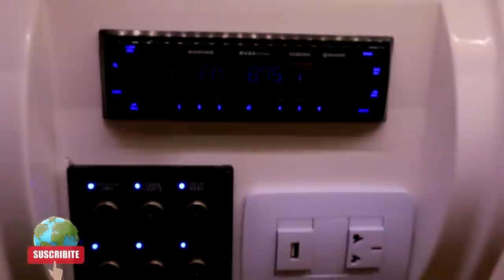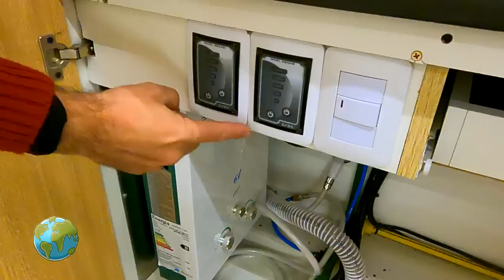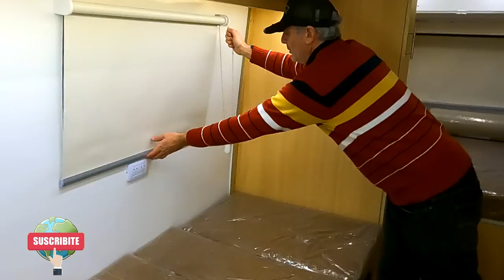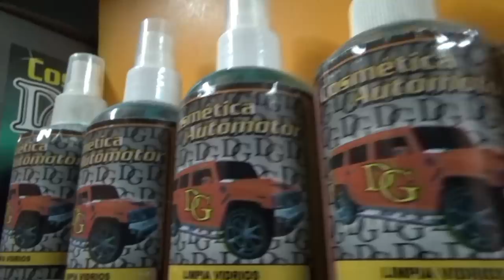¡Un modelo especial para parejas! Infinity 520B - Aconcagua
AutocampingTV es el único canal dedicado íntegramente a vehículos recreativos, motorhome, casa rodante, campers, teardrops  y más! . Brindamos información sobre la actividad y proponemos ténicas y consejos para un manejo seguro y defensivo. Proponemos un estilo de vida creando conciencia social y respeto por el medio ambiente.